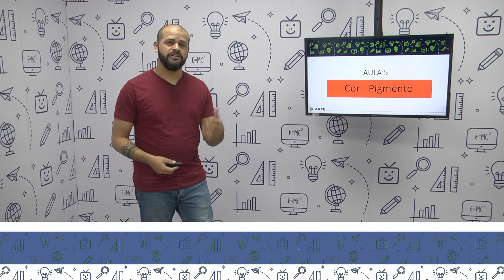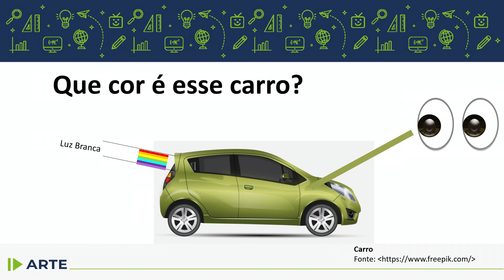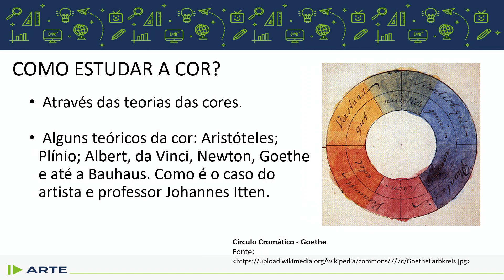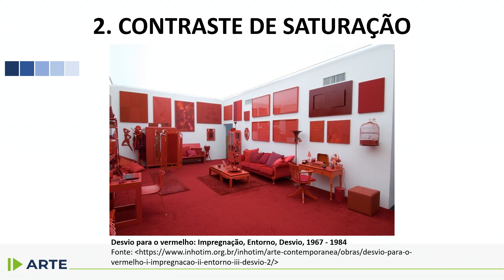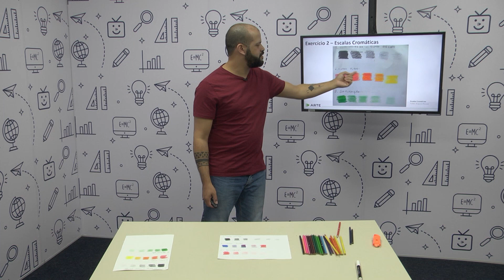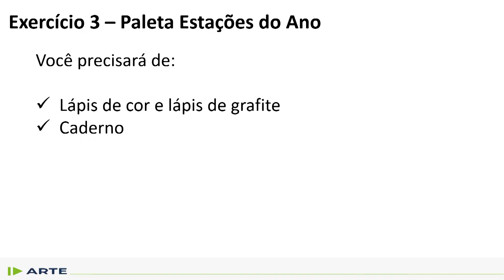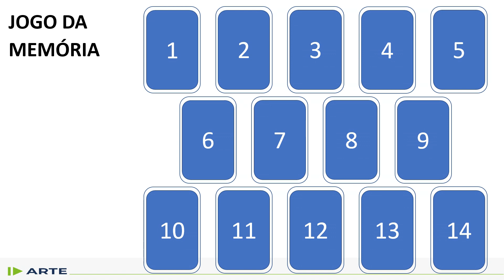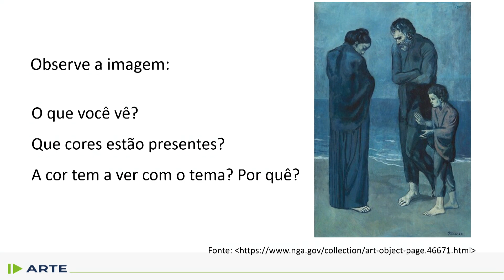Arte - 4º ano - aula 05 - 19/05